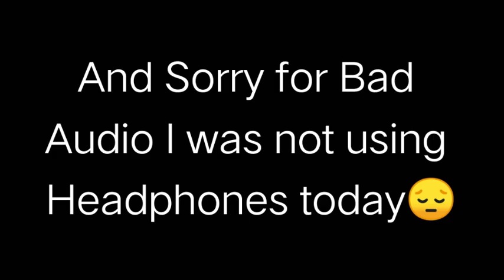Farming simulator 18 Gameplay । Tutorial । HOW TO PLAY FARMING SIMULATOR 18। 😀😁। #7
In this video we are going to play Farming simulator 18 And Sooooooooooo sorry for the bad audio While Recording I didn't use my Headphones plzzzzzzz sryyyyyyyyy and Thx for Watching

How to play farming simulator 18

Tutorial for beginners fs 18

Farming simulator 18 With funny commentary in hindi 😂😂